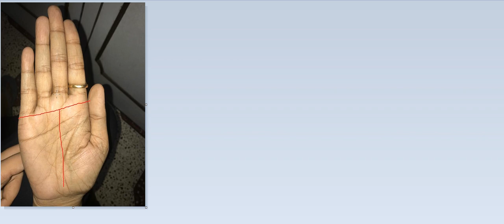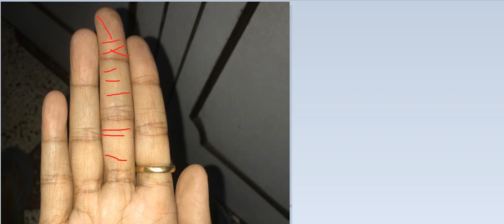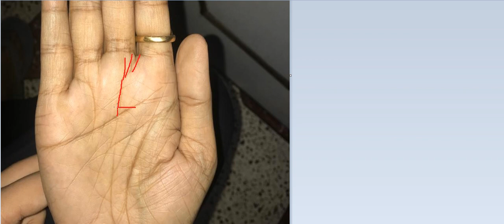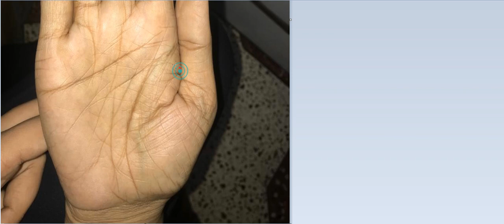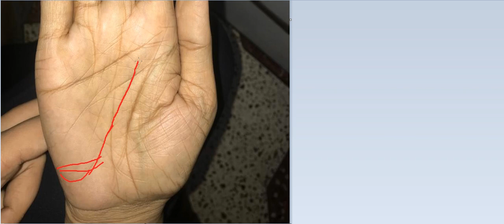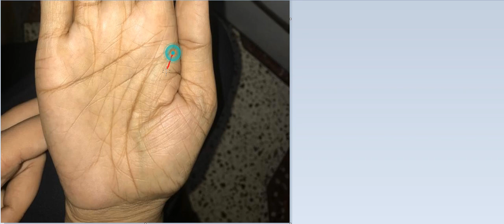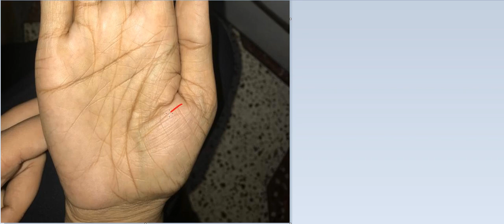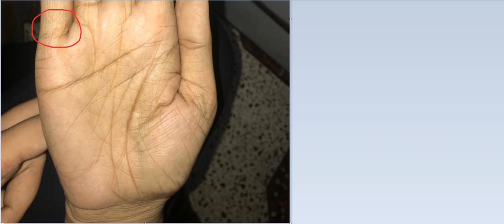3 साल से नौकरी नहीं है क्या करू ?